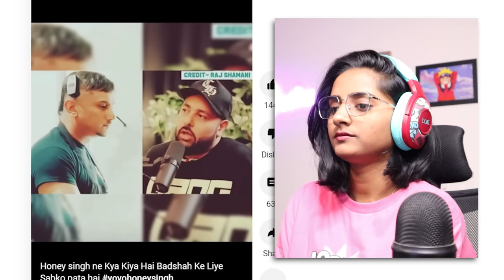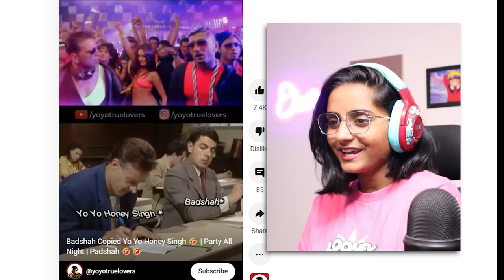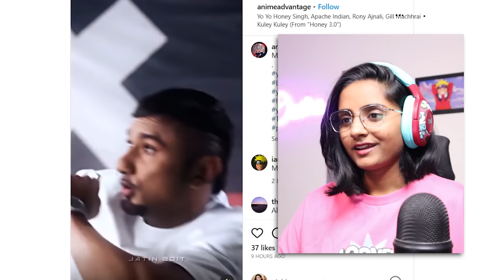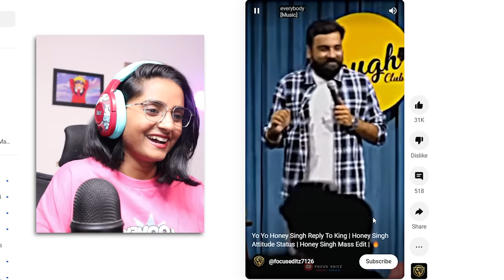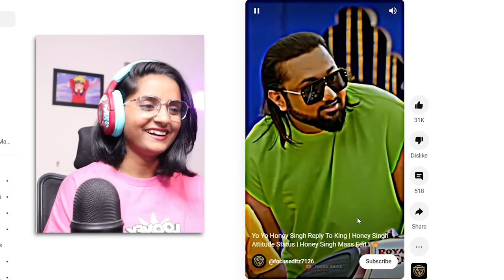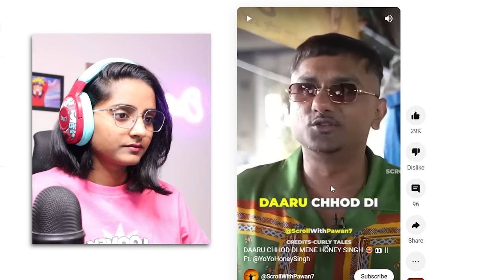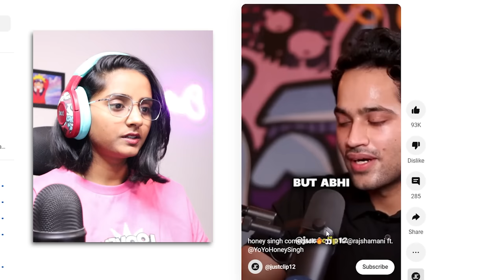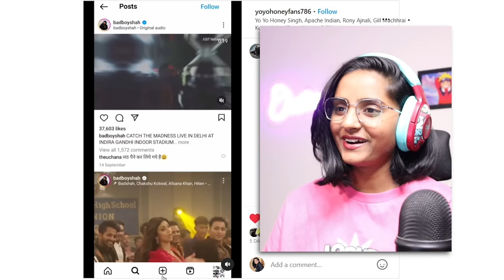HONEY SINGH ka Comeback BADSHAH ko bhari padh gaya 😂 | Super funny meme